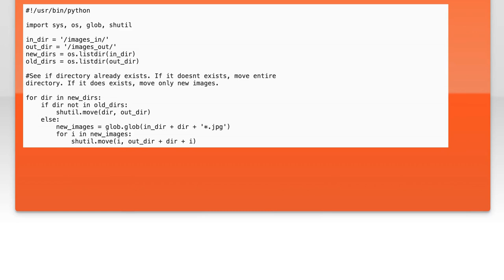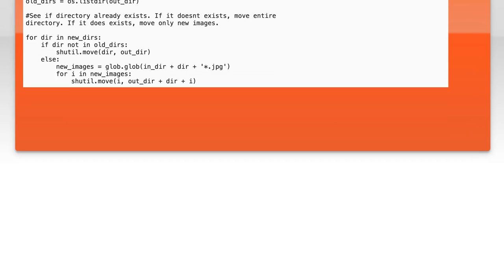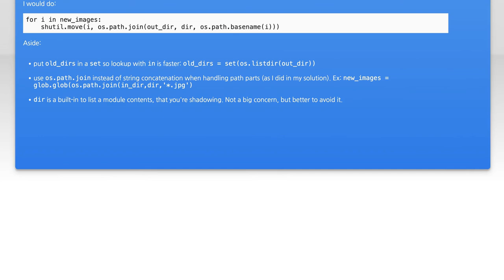How to Move Images to a Different Directory: Step-by-Step Guide for Beginners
Are you struggling with organizing your images on your computer? In this video, we'll walk you through the process of moving images to a different directory, step by step. Whether you're a beginner or just looking for a refresher, this guide will help you manage your files more efficiently and keep your digital workspace clutter-free.

Today's Topic: How to Move Images to a Different Directory: Step-by-Step Guide for Beginners

Related to: howtomoveimages, moveimagestodifferentdirectory, step-by-stepguide,